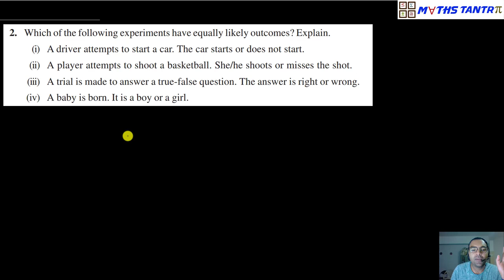#3 | Probability | class 10 | Ex 15.1 Q 1 to Q4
Hi Students,
I am Anand Sharma, welcome to your own channel Maths Tantra.

In this video I have explained method  to solve